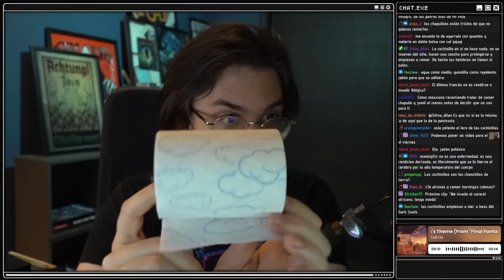Me pegué con el jardín y GANÓ EL JARDÍN